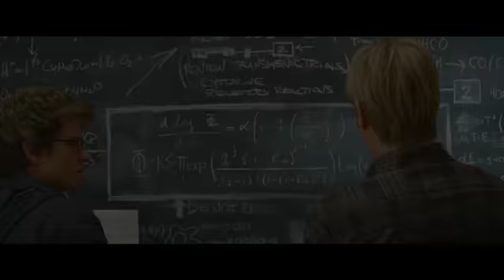The Amazing Spiderman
Yet another spidery offering from Marvel Comics, this film will be shot entirely in 3D and is set for release on 3rd July 2012.  The film stars Andrew Garfield, Emma Stone, Rhys Ifans, Denis Leary, Martin Sheen, and Sally Field.  The film is directed by Marc Webb from a screenplay by James Vanderbilt and Alvin Sargent and Steve Kloves based on the Marvel Comic Book by Stan Lee and Steve Ditko.  Laura Ziskin, Avi Arad, and Matt Tolmach are producing the Marvel Entertainment production for Columbia Pictures.